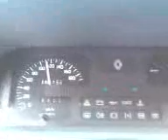clio 1.2 0-120 fast car sound accelerating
stockk